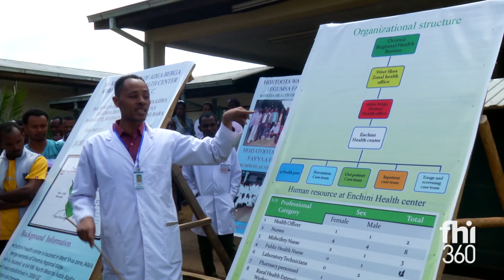Hon. Sarah Opendi on the ICFP Ministerial Site Visits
Hon. Sarah Opendi, Hon. Minister of State for Health (Primary Health Care), Ministry of Health, Uganda discusses highlights from the pre-conference ministerial site visits.